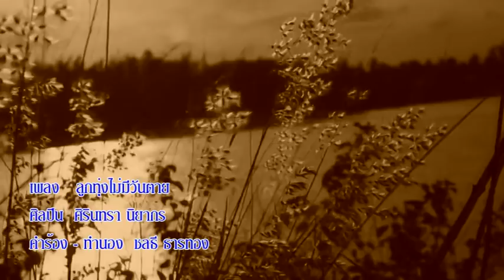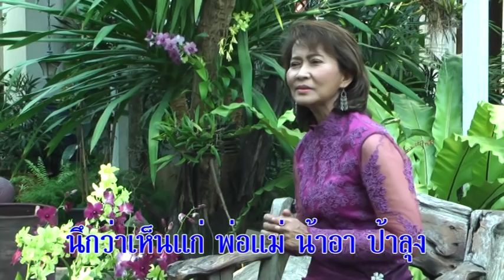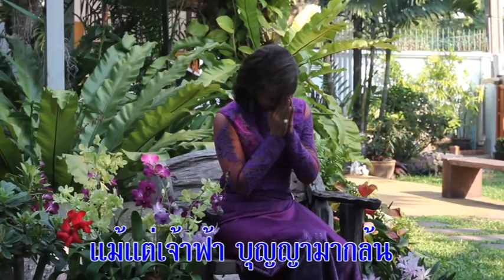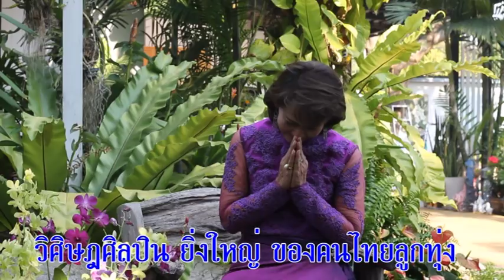ศิรินทรา นิยากร - ลูกทุ่งไม่มีวันตาย [Official Lyric Video]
► ติดตาม ศิรินทรา นิยากร ได้ที่

เพลง : ลูกทุ่งไม่มีวันตาย
ศิลปิน : ศิรินทรา นิยากร
คำร้อง-ทำนอง : ชลธี  ธารทอง

ตราบใดคนไทย ยังกินน้ำพริกผักบุ้ง
เสียงเพลงลูกทุ่งยังอยู่คู่ฟ้าเมืองไทย
สานก่อต่อยอดกันเรื่อยๆไป
สู่คนรุ่นใหม่ ที่มีหัวใจไทยแท้
อย่าไปงมงายวัฒนธรรมนำเข้า
เป็นความโง่เง่าพาสังคมเราอ่อนแอ
หันมาชูช่วยร่วมด้วยอุ้มชูดูแล
นึกว่าเห็นแก่ พ่อแม่ น้าอา ป้าลุง

*แม้แต่เจ้าฟ้าบุญญามากล้น
ยังทรงนิพนธ์บทเพลงลูกทุ่ง
ทรงเป็นโคมทองส่องความเรืองรุ่ง
ให้เพลงลูกทุ่งไม่มีวันตายจากใจ
ดั่งธารศรัทธาจากฟ้าหลั่งมาหมายมุ่ง
ให้เพลงลูกทุ่งยังอยู่คู่ฟ้าเมืองไทย
ทั้งโลกยกย่องทรงเป็นแสงทองส่องไทย
วิศิษฎศิลปินยิ่งใหญ่ของคนไทยลูกทุ่ง